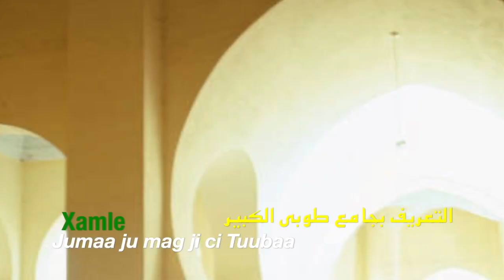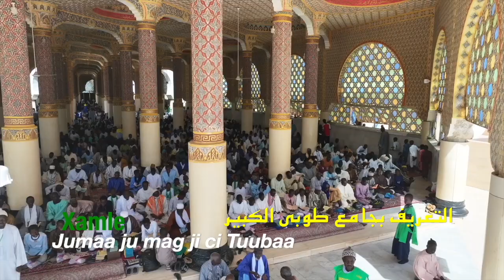التعريف بجامع طوبى الكبير